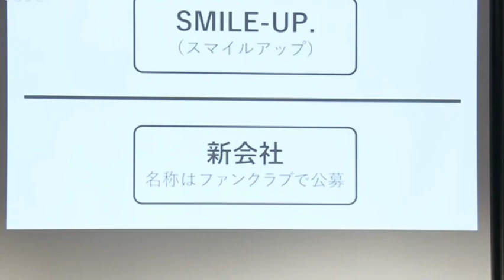【令和5年10月2日】ジャニーズ事務所が２度目の会見（別カメラ）